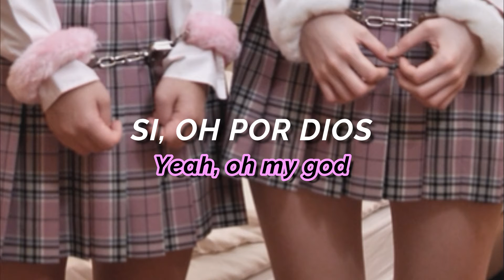SEVENTEEN ❘ O.M.G. ♂ ᴇsᴘᴀɴ̃ᴏʟ-ʜᴀɴɢᴜʟ